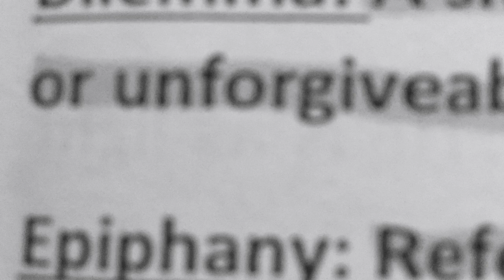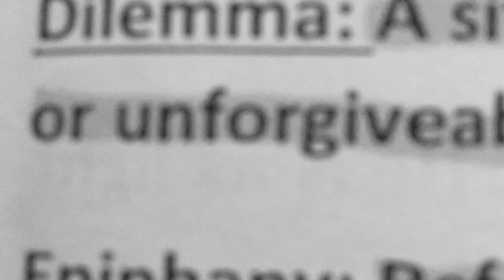Short Story Vocab Quiz